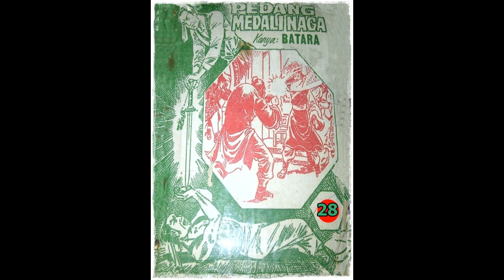Seri Cerita Silat Pedang Medali Naga Jilid 28